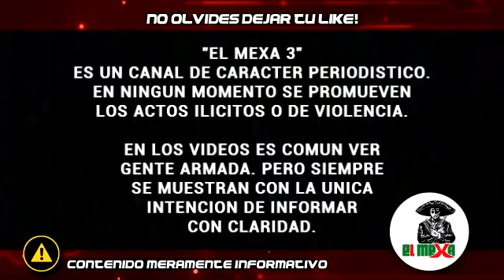¡BOMBAZO! Cártel deja mensajes para Los Jaliscos y para Alcaldesa, en Temixco, Morelos